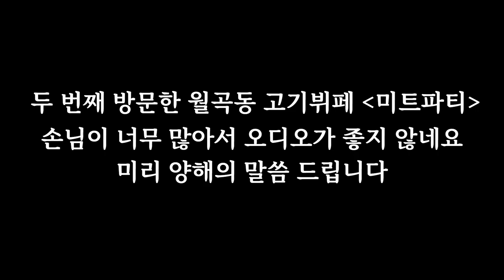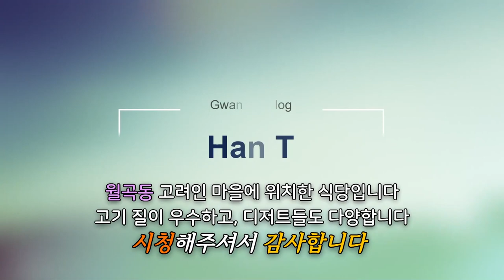광주 막창 맛집 드디어 찾았다! 그런데 손님이 전부 외국인! (Gwang Ju Vlog)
막창 강추! 광주 월곡동 고려인 마을에 위치한 고기뷔페 미트파티! 돼지고기, 소고기, 오리, 각종 해산물에 다양한 디저트 까지!

* 촬영장비 : 오즈모모바일6 / 갤럭시 S9 + S10
* 편집프로그램 : MiniToolMovieMaker / Vrew / 미리캔버스